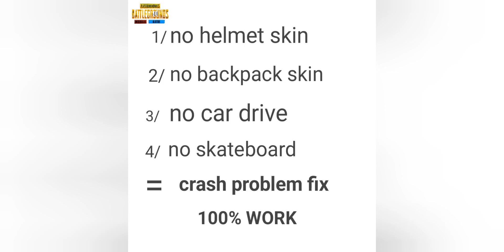😱 OMG ! CRASH PROBLEM FIX SOLUTION BGMI PUBG MOBILE LITE | LOU WAN LITE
Hi all guys 🥰🥰🥰🥰🥰🥰🥰🥰🥰🥰🥰🥰🥰🥰🥰🥰🥰🥰🥰🥰🥰🥰🥰

FULL GYRO

FIVE FINGER CLOW

1 VS 4 CLUTCH GAMEPLAY

LOU WAN LITE

awm headshot pubg mobile
awm hacker free fire awm headshot trick
awm handcam
awm headshot ringtone
awm headshot sound
awm sound
awm tips and tricks free fire
awm shot status pubg lite
awm rington
awm tips and tricks free fire tamil
awm one tap headshot headshot tips and tricks
headshot trick free fire
headshot setting
headshot kaise mare
headshot hac free fire
headshot app
pubg headshot song
pubg headshot hack
pubg headshot tik tok video
pubg headshot short video
pubg lite headshot status pubg lite headshot
pubg lite headshot config
pubg lite headshot tips and tricks pubg lite headshot short video
pubg lite headshot tik tok
pubg lite headshot cj gaming
pubg lite headshot video pubg lite headshot trick
pubg lite headshot hack
awm headshot
awm headshot trick in free fire
awm headshot status awm headshot free fire
awm hacker free fire
awm headshot trick
awm handcam
pubg mobile awm sound
pubg mobile awm sniping pubg mobile awm shot
pubg mobile awm short video pubg mobile awm headshot tik tok
pubg mobile awm status
pubg mobile headshot status
pubg mobile headshot pubg mobile headshot tips and tricks
pubg mobile headshot tik tok
THE RUSH PLYERS
pubg mobile headshot trick
pubg mobile headshot short video pubg mobile health
pubg mobile headshot config
pubg mobile headshot song
pubg mobile headshot setting
pubg headshot
pubg headshot status pubg headshot tik tok
pubg headshot video
Pubg headshot trick pubg headshot shayari
pubg top headshot kills tik tok
pubg top headshot status top headshot pubg tdm pubg mobile awm headshot whatsapp pubg mobile awm headshot tik tok
top headshot pubg lite
top headshot pubg mobile
pubg top headshot tik tok video pubg top headshot
Top headshot pubg dynamo
pubg mobile awm headshot
pubg mobile awm headshot status pubg mobile awm headshot shorts
pubg mobile awm headshot short pubg mobile awm headshot status
pubg mobile awm headshot shayari
pubg mobile awm headshot song pubg mobile awm headshot montage
pubg mobile awm tips and tricks pubg mobile awm headshot whatsapp
pubg awm gameplay
pubg awm headshot tik tok
pubg awm headshot status
pubg awm headshot
pubg awm headshot whatsapp status song
pubg awm headshot whatsapp status pubg awm headshot tik tok pubg awm headshot short video pubg awm headshot status song pubg awm headshot attitude status pubg awm headshot sound
pubg awm headshot sad song status
pubg awm headshot ringtone
pubg awm headshot song
pubg awm headshot shayari pubg lite headshot
pubg headshot short video pubg lite headshot video
pubg mobile lite auto headshot
pubg mobile lite short video
top pubg headshot top pubg headphones
pUbg mobile lite awm headshot
pubg mobile lite awm headshot status pubg mobile lite awm headshot short video
pubg mobile lite awm headshot whatsapp
pubg mobile lite awm headshot status pubg mobile lite awm headshot shorts
pubg lite headshot
Pubg lite awm headshot status video
pubg lite headshot status Pubg lite awm headshot attitude status pubg lite headshot short video
pubg lite headshot trick
pubg lite headshot shayari pubglite headshot video
pubg lite headshot status video pubg lite headshot file
pubg lite headshot short
Pubg awm headshot status pubg awm headshot
pubg awm status
pubg awm shot status pubg awm headshot whatsapp status
X

THANKS FOR WACH🥰